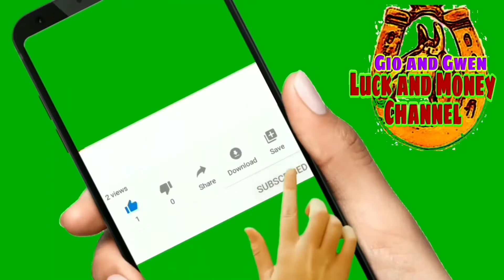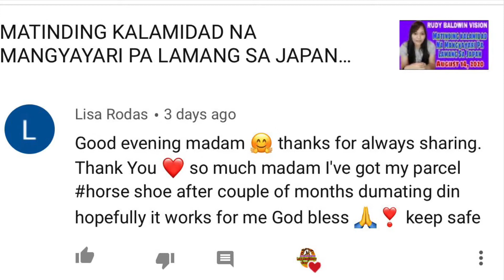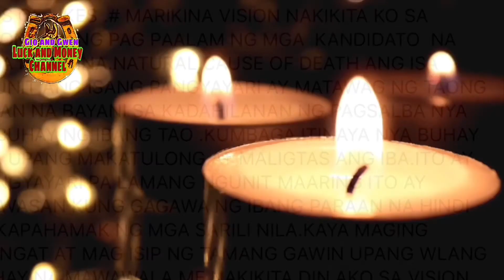MAS MATINDING LINDOL SA MASBATE NA MANGYAYARI PA LAMANG | AUGUST 19, 2020 | RUDY BALDWIN VISION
MAS MATINDING LINDOL SA MASBATE NA MANGYAYARI PA LAMANG | AUGUST 19 2020 | RUDY BALDWIN VISION AND PREDICTIONS 2020 -  GIO AND GWEN LUCK AND MONEY CHANNEL